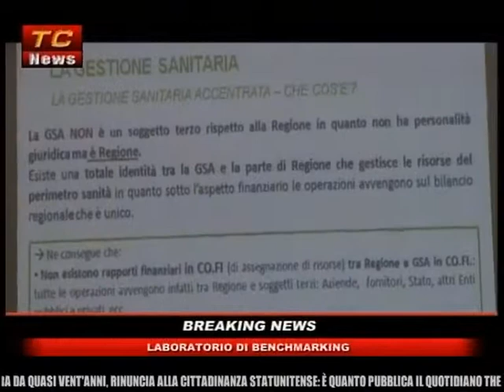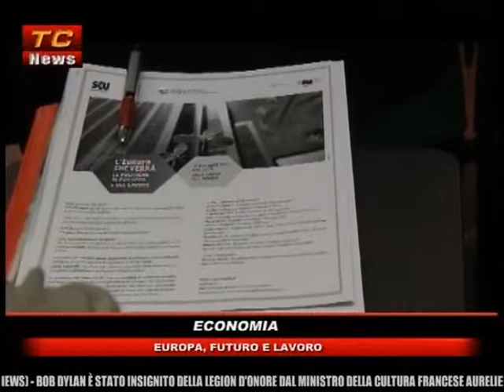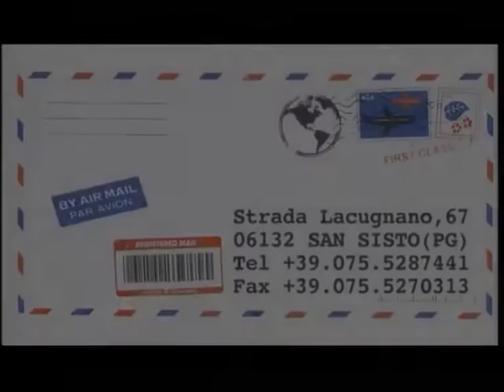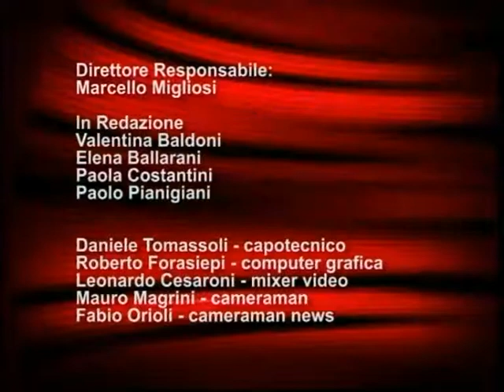tc news 14 11 13 seconda edizione